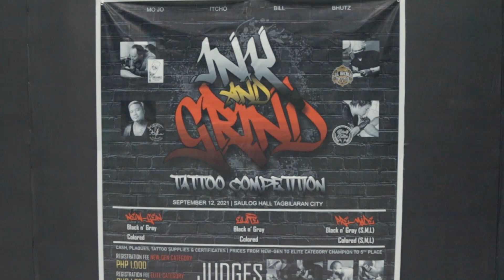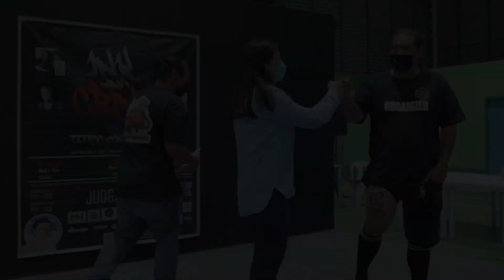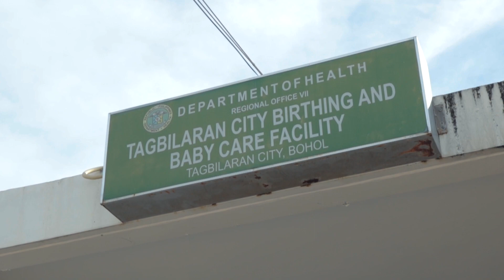Mayor Baba and Jane Yap Vlog 71